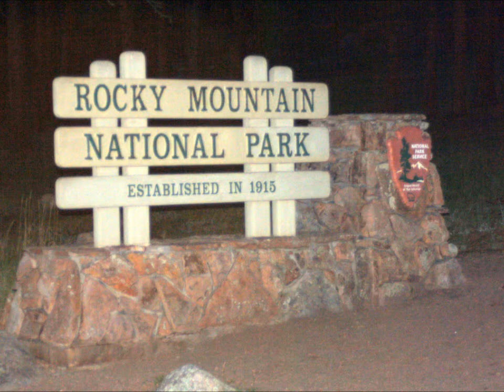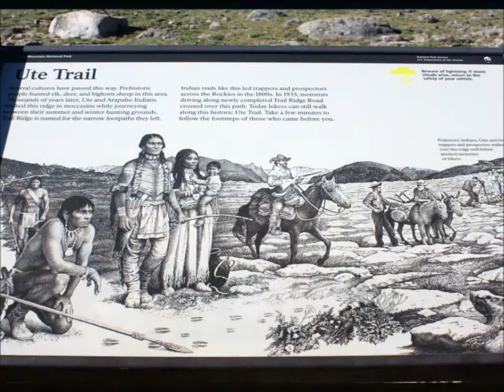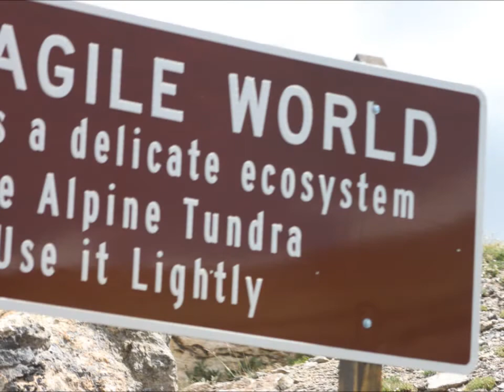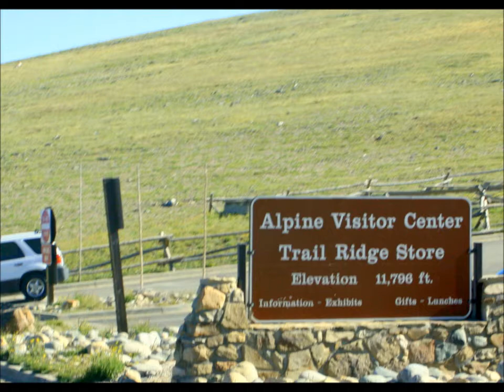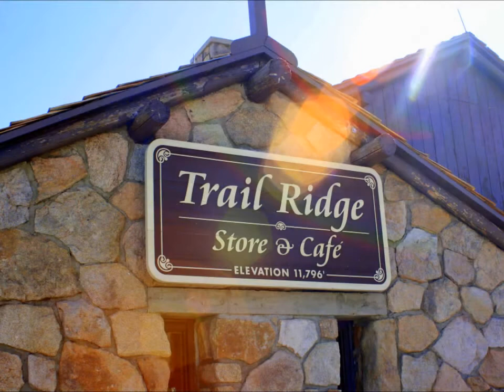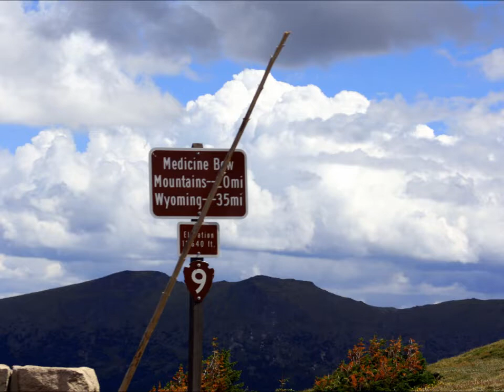Rocky Mountain National Park Colorado